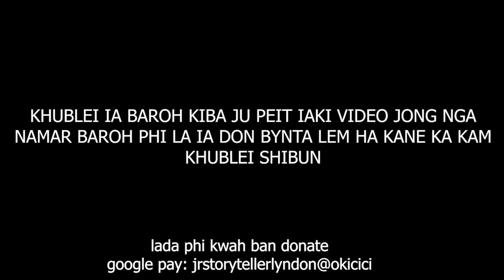ban kum kane ka kmie te ym pat shem phu haduh katne ka leh ia ki khun #270